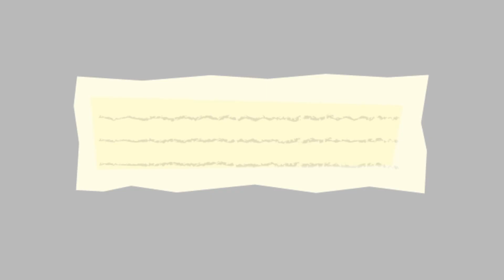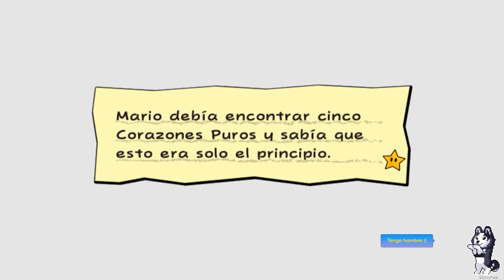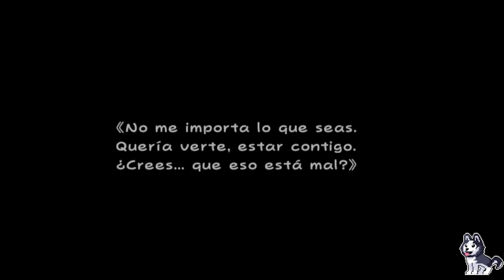💖 📜🍄 Super Paper Mario Randomizer [Wii] | Ep. 06 - ¿Quién es la VERDADERA Merli?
✦ Sinopsis del episodio ✦

Bienvenidos a otro nuevo episodio de Super Paper Mario en modo Randomizer seguimos en lo más profundo de la mansión de mimi, nos topamos con Merli y parece que debemos averiguar quién es quién ...

🔎 ¿Acaso alguien me sigue en esto? 🔎

💖 📜🍄 Super Paper Mario Randomizer [Wii] | Ep. 06 - ¿Quién es Quién?